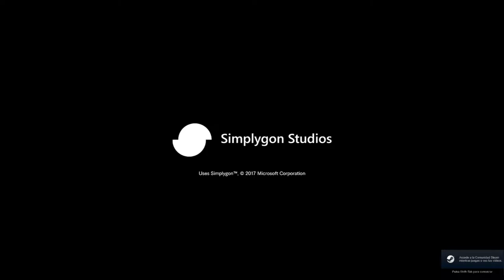Resident Evil 2 Remake First Run HARDCORE - Claire A EP.1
LINK AL CAPÍTULO 0 (el primer streaming que hice donde vi las primeras cinemáticas, no lo puse como capítulo 1 porque repetí todo al siguiente stream)